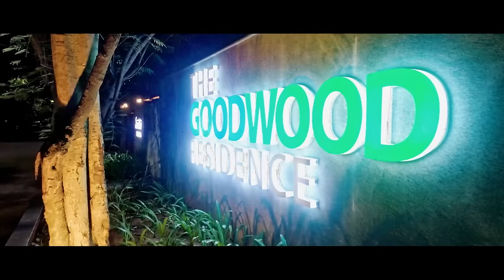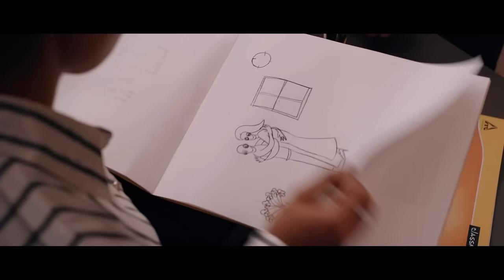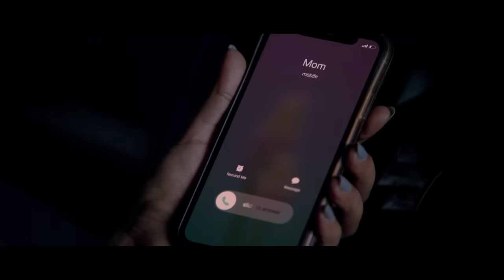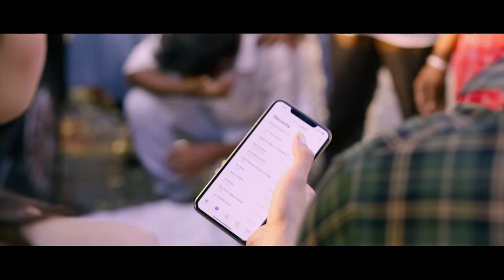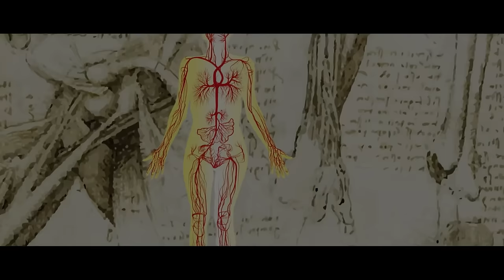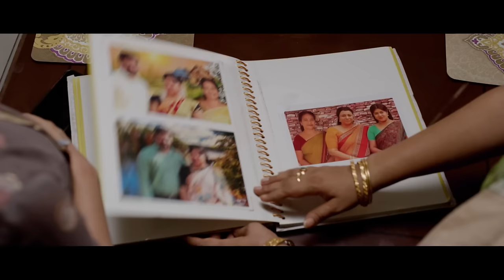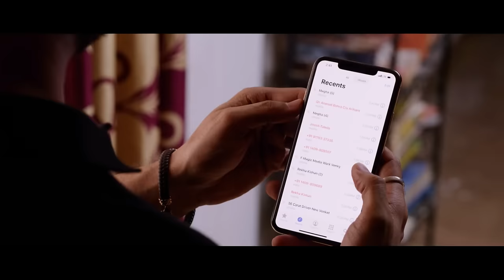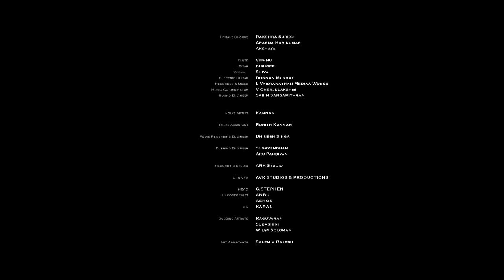Tantrakarma - Hindi Horror Movie - Nandini Rai, CS Kishan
Kishan, a psychiatrist who does not believe in evil spirits, accepts a challenge to stay at a haunted house. Will Kishan's belief change after his experience at the house?